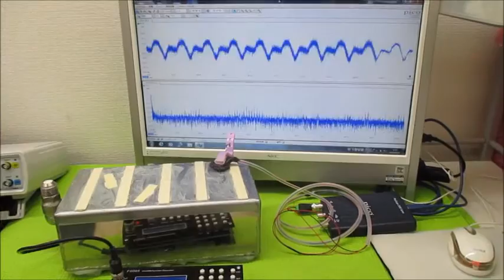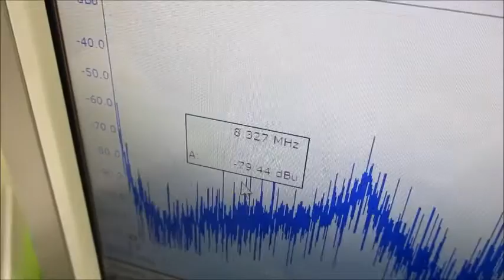超音波の相互作用をコントロールする技術